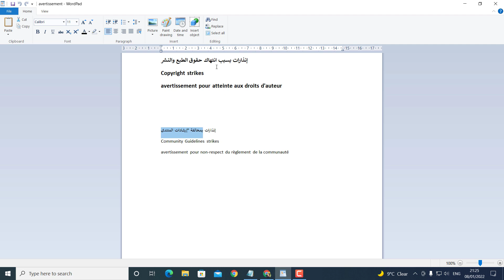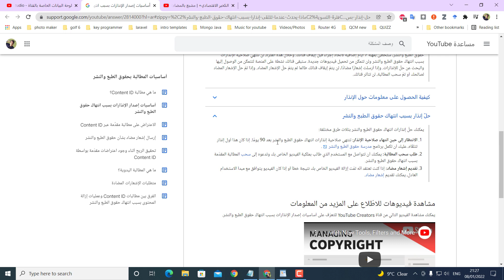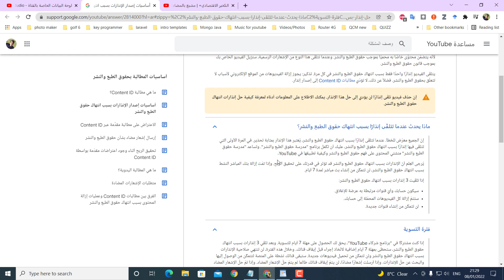Part 2 : Avertissements Youtube إنذارات بسبب انتهاك حقوق الطبع والنشر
avertissements copyright youtube مخالفات يوتيوب

Copyright strikes
avertissement pour atteinte aux droits d'auteur